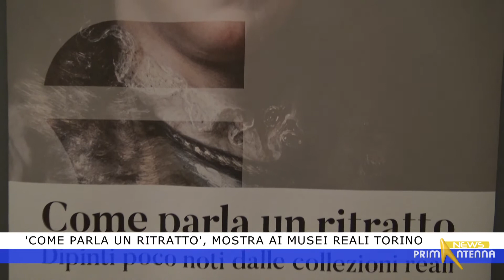'Come parla un ritratto', mostra ai Musei Reali Torino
I ritratti tornano protagonisti ai Musei Reali di Torino con la mostra 'Come parla un ritratto. Dipinti poco noti dalle collezioni reali', ospitata fino al 7 novembre nello Spazio Scoperte della Galleria Sabauda.

Servizio di Gabriele Rossetti